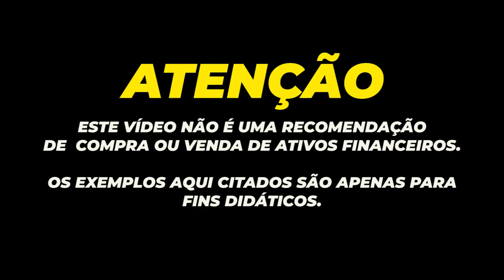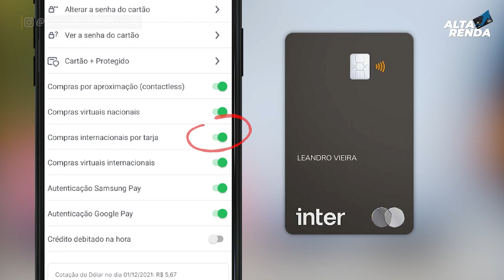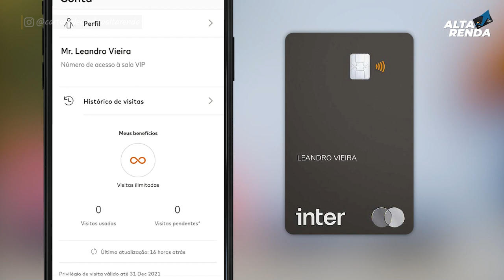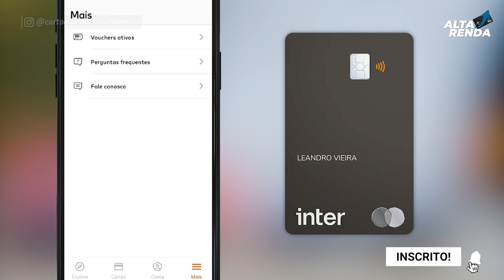💳SAIBA COMO CADASTRAR SEU CARTÃO "MASTERCARD BLACK DO BANCO INTER" LOUNGE KEY, E TER ACESSOS GRÁTIS